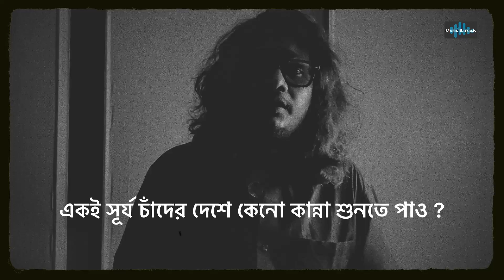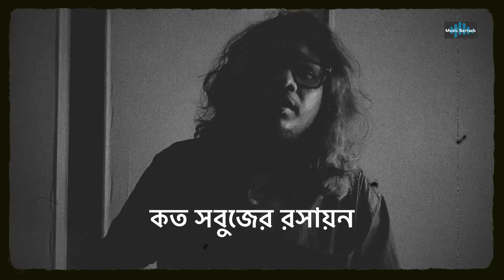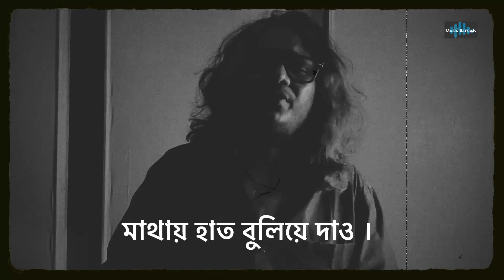Mathay hat buliea dao (মাথায় হাত বুলিয়ে দাও) | Black & White Session 2 | Deepmoy Das | Original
কেন জানিনা মনে হয় এই পৃথিবীতে বেঁচে থাকাটাই খানিকটা বাহুল্যতা । আমরা হৈহৈ করছি খাচ্ছি দাচ্ছি ঘুমোচ্ছি বেঘোরে, আর সেই ঘোরে বুঝতেই পারছিনা পৃথিবীর অন্যকোথাও বুলেট এফোড়-ওফোড় করে দিচ্ছে কোনো এক তিন বছরের শিশুর । রাশিয়া,ইউক্রেন,ইজরায়েল,প্যলেস্তাইন,গাঁজা, সিরিয়া এসব দেশগুলো আমার পাড়া থেকে সহস্র মাইল দূরে বলেই কী আমি এই সহজ উদাসীনতা দেখাচ্ছি? যাইহোক,যে মৃত্যুর সাথে প্রতিদিন যুঝে চলছে তার জন্য কীইবা আর করতে পারি ! অন্তত পৃথিবীর অন্য পাড়ার কষ্টে থাকা মানুষগুলোর “মাথায় হাত বুলিয়ে” দিতেই পারি।

Mathay Hat Buliea Dao

Lyric,tune&vocal - Deepmoy Das
Guitar - Ayan day
Bass Guitar- Tabun
Recording : Spectrrumm Audio (Arjun Saha)
Mixing : Mrityunjoy Das
Video & Production : Music Barrack

I'm on Instagram as @deepmoydasofficial.

Listen deepmoy das song on every music platforms

*ANTI-PIRACY-WARNING*

This content is Copyright to 'Deepmoy Das' youtube channel . Legal action will be taken against those who violate the copyright of the following material presented .